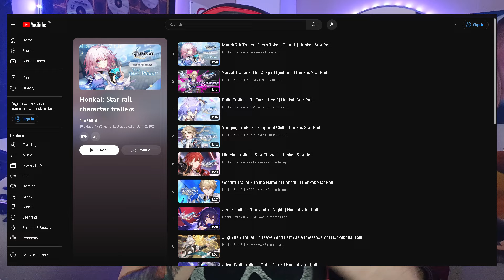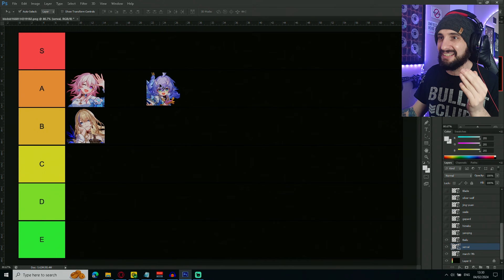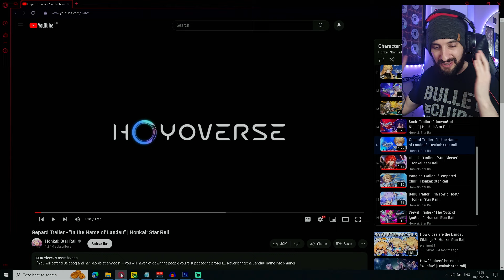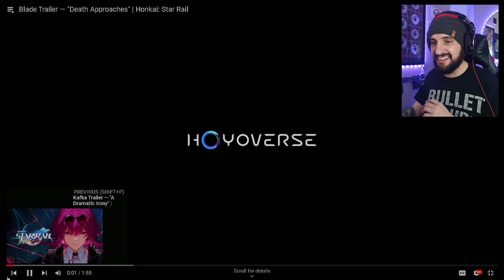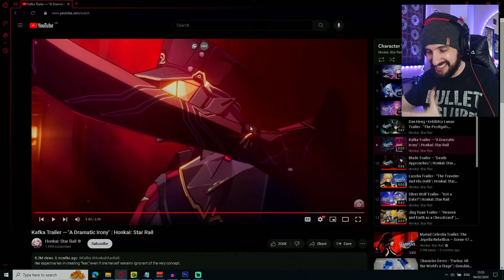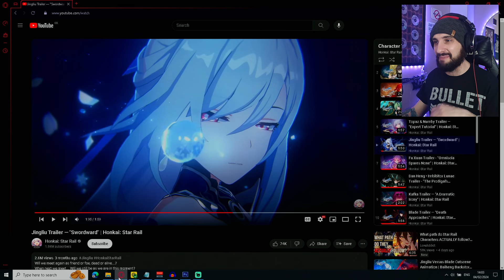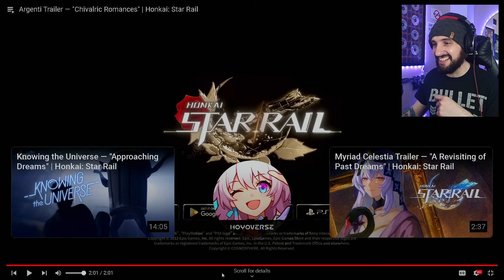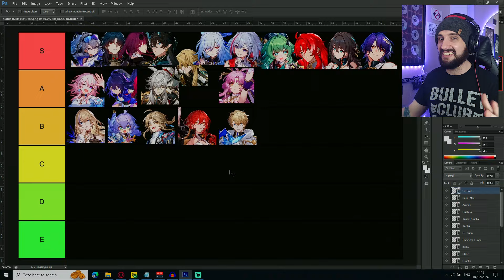FIRST TIME reacting to all Honkai Star Rail Character Trailers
All of these trailers are beautiful, hoyoverse have done a wonderful job on these videos. Genshin Player Reacts to ALL Honkai Star Rail Character Trailers
EXPAND ME ▼

I'm NOT an official Genshin Impact or Honkai Star Rail Partner and I stream over on YouTube and Twitch, so feel free to stop by and witness the madness!

Reacting to the Honkai Star Rail character trailer and the first-time viewing of Star Rail, the reaction centers around the excitement and anticipation for these honkai star rail character trailers.
After watching everything genshin impact, it is now time to watch some more stuff from hoyoverse so today we are reacting to Honkai star Rail. These trailer reactions are amazing and you guys, show me so much support for with all the reactions.

Chapters:
0:00 Intro
0:25 March 7th
3:00 Serval
4:40 Bailu
6:55 Yangqing
8:40 Himeko
11:15 Gepard
13:25 Seele
15:26 Jing Yuan
18:00 Silver Wolf
20:20 Luocha
23:10 Blade
25:40 Kafka
29:00 Imbibitor Lunae
31:35 Fu Xuan
34:30 Jingliu
37:00 Topaz
39:24 HuoHuo
42:33 Argenti
45:20 Ruan Mei
48:10 Dr Ratio
50:30 Final Thoughts